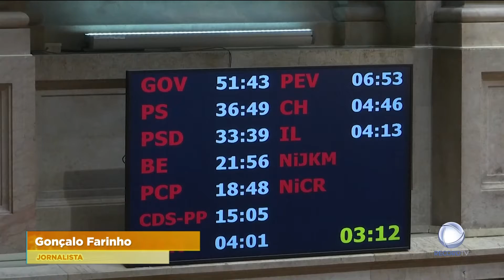Futuro de António Costa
António Costa descartou uma eventual corrida a Belém no futuro. A prioridade do primeiro-ministro passa agora por ganhar as eleições de 30 de janeiro.